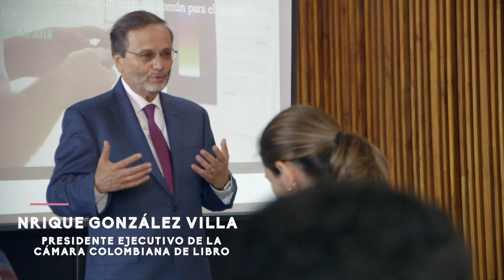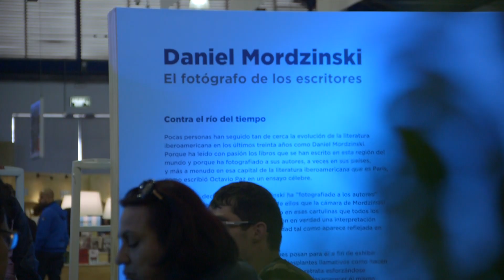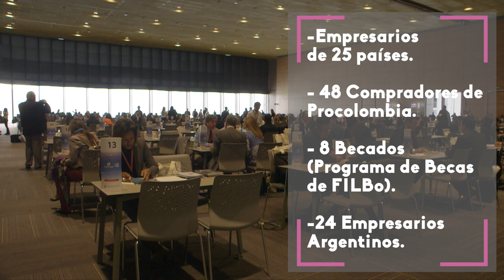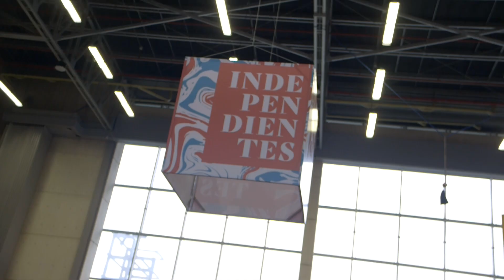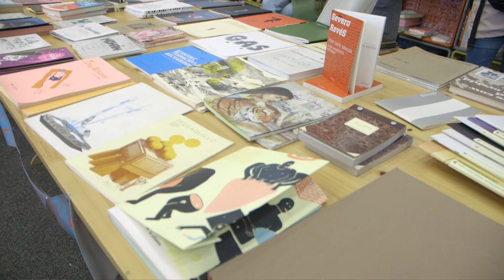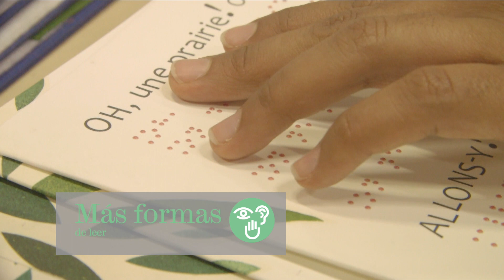¡Así se vivió FILBo 2018!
FILBo2018 fue un espacio en el que sentimos las ideas y las historias más increíbles. Con Argentina, país invitado de honor.

¡Gracias a todos por hacerlo posible!